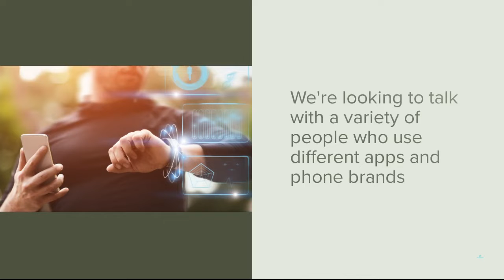20220943 Health Apps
Our newest study is about Health Apps. We're looking to talk with a variety of people who use different apps and phone brands to stay healthy, control their stress, and improve their quality of life.
As a thank you for your time and commitment, we will provide you with a $150 electronic gift card for participating in this 90-minute 1 on 1 interview over Zoom.